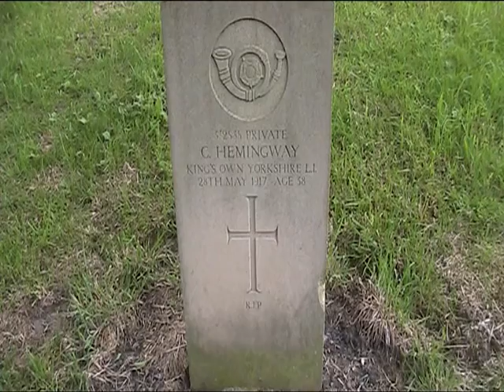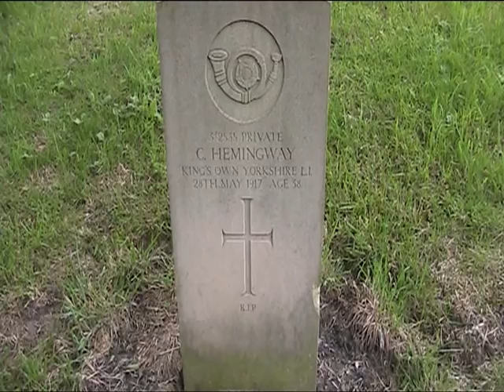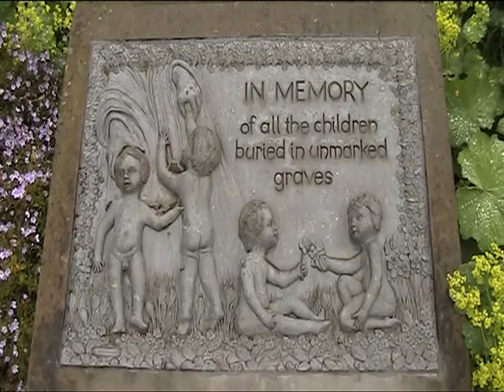Tameside And Beyond The BORDERS Of England